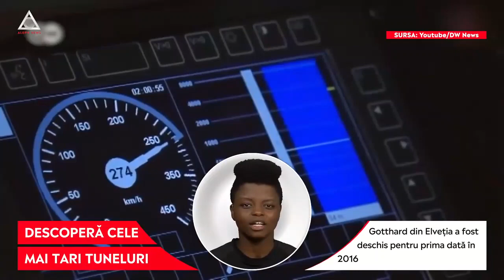ȘTII: CNN prezintă cele mai spectaculoase tuneluri din întreaga lume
➥ CNN a alcătuit o listă cu cele mai spectaculoase tuneluri din lume.
➥ Gotthard din Elveția a fost deschis pentru prima dată în 2016.
➥ Tunelul Canalul Mânecii permite pasagerilor legătura între Londra și Paris în 2 ore.